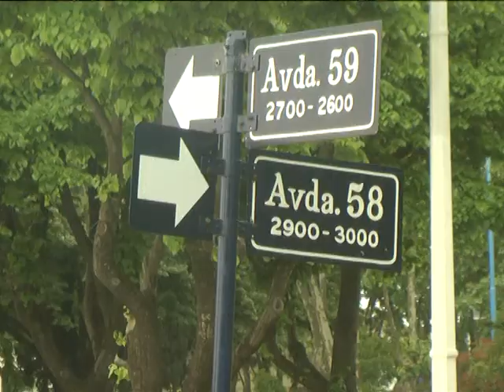ACCIDENTE EN 58 Y 59